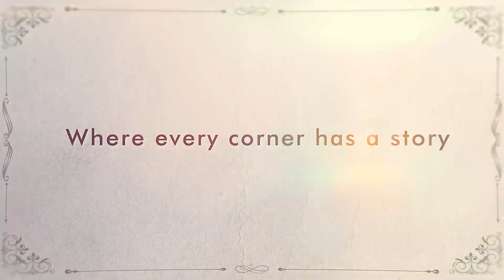Let us walk through the cultural heritage of Odisha| Odisha Crafts Museum - Kala Bhoomi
Let us walk through the cultural heritage of Odisha where every corner has a story. Explore the world of vibrant crafts and traditional culture of Odisha at Odisha Crafts Museum - Kala Bhoomi.